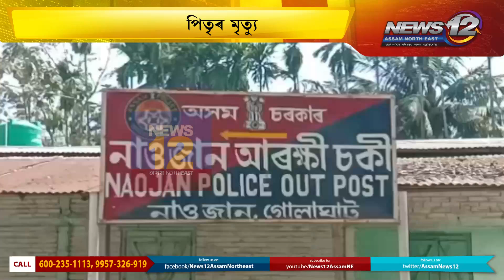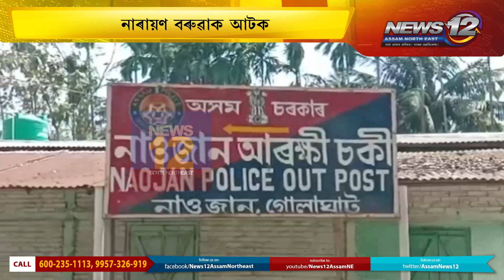নাওজানত পুত্ৰৰ হাতত পিতৃৰ মৃত্যু | News 12 Assam North East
👉নাওজানত নৃশংস হত্যাকাণ্ড

👉পুত্ৰৰ হাতত পিতৃৰ মৃত্যু

👉তৰোৱালেৰে খুচি হত্যা কৰিলে পিতৃক

👉পুত্ৰ নাৰায়ণ বৰুৱাক আটক

👉পাৰিবাৰিক কণ্ডলৰ ফলত সংঘটিত এই ঘটনা

 Follow our